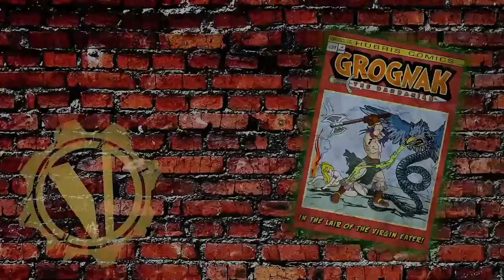Vault - Se1 Ep 20 ‘The Origin Story of Sugar Cyrus’ - Fallout TTRPG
Show starts at 09:32

Vault is our weekly Fallout TTRPG show based in the Texas Commonwealth.

Overseer - April @stiletto_assassin

Calvin Harrison - Jay @just2casual
Ashley Quintana - Beth @itsbeththebard

All links are for Instagram.

We are also Proud to be an Ambassador for Jaspers Game Day!

We are a is a 501(c)(3) non-profit organization and aim to raise donations for suicide prevention and awareness. Through this, we strive to reduce the stigma around talking about mental health so the world can start to treat it just like physical health. The goal is to prevent suicide before it happens and not just respond to the aftermath. We want to bring the community together and show everyone that they are not alone!

'We have a clear mission and with luck on our side every roll is a 20 and no 1 is left behind.'